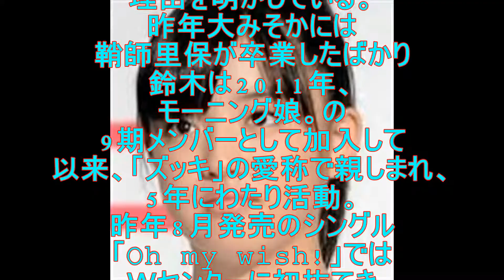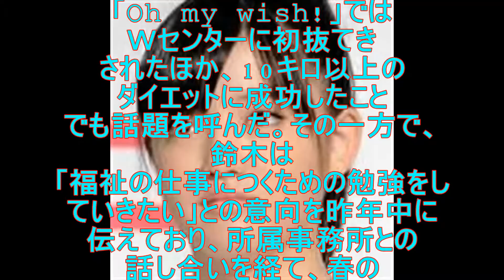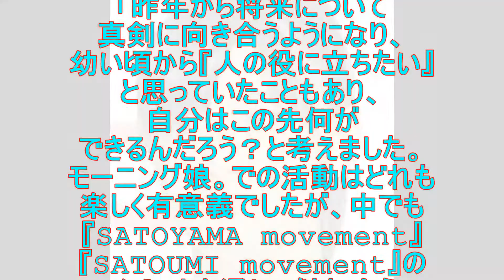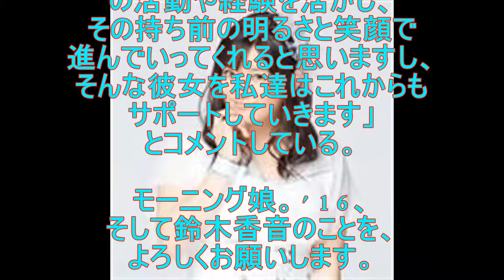モーニング娘。‬, ‪鈴木 香音